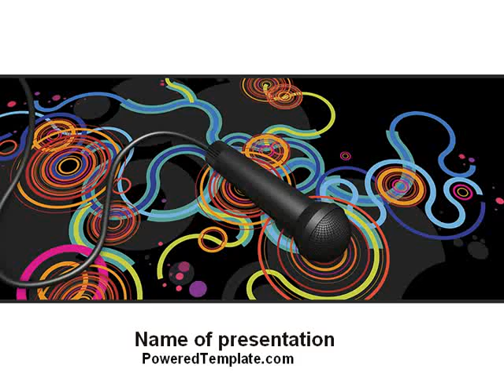Microphone Of 70th PowerPoint Template by PoweredTemplate.com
Microphone Of 70th PowerPoint Template for presentations.